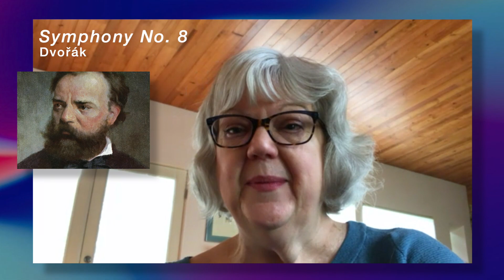(Re)Opening Night Words on Music with Susan Wingrove-Reed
ASO Education Consultant, Susan Wingrove-Reed discusses our upcoming (Re)Opening Night Concert (September 25, 2021).